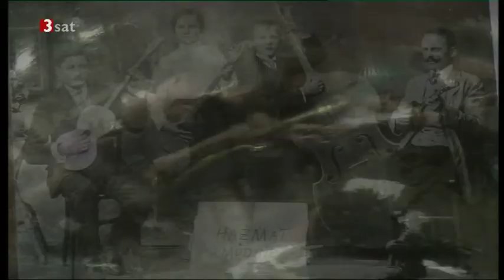Hazmat Modine - JazzFest Berlin 2007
00:00 - TV Intro
04:13 - Yesterday Morning
11:26 - Something You Got

Hazmat Modine:
Wade Schuman - diatonic harmonica, guitar, banjitar, lead vocals
Randy Weinstein - diatonic harmonica, chromatic harmonica, sheng, vocals
Joseph Daley - tuba
Pamela Fleming - trumpet, flugelhorn
Steve Elson - baritone sax
Pete Smith - guitar
Michael Gomez - guitar
Rich Huntley - drums